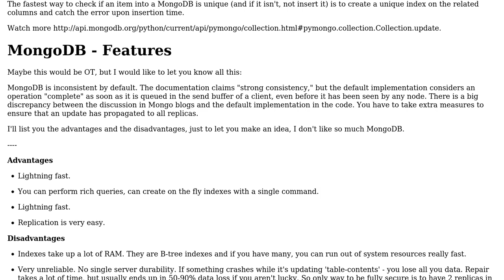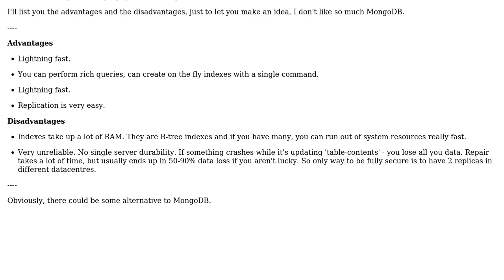Code Review: Check duplicate items in Mongodb (2 Solutions!!)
Code Review: Check duplicate items in Mongodb

With thanks & praise to God, and with thanks to the many people who have made this project possible! | Content (except music & images) licensed under CC BY-SA | Music | Images & others | With thanks to user user1086010 user SuperBiasedMan user John Dene user Jamal user DrProgrammer and the Stack Exchange Network Trademarks are property of their respective owners. You are responsible for your own actions.